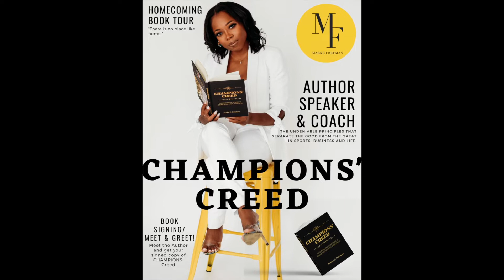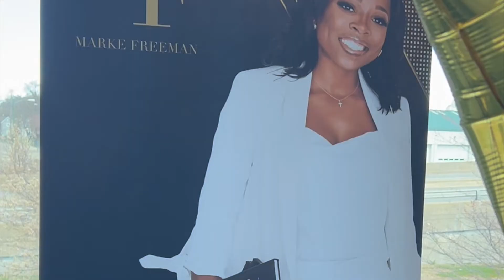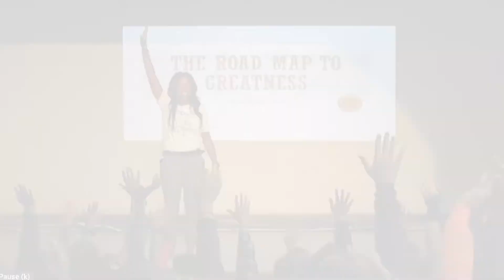Marke Freeman Book Tour Video 5 28 22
What is greatness? It is a CHAMPION'S ability to execute simple practices, consistently, at a high level. It is a commitment to maintaining uncommon habits and focusing only on what one can control in an effort to be one's best self. CHAMPIONS' Creed is the blueprint that the best leaders in sports and business have mastered to claim their place at the top.